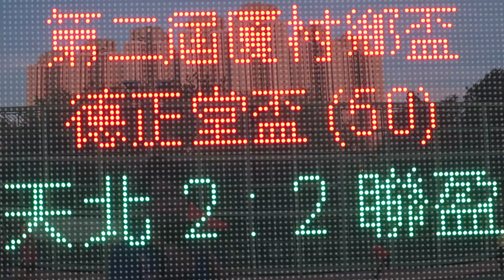天北vs聯盈(2020.7.5.第二屆厦村鄉七人足球邀請賽~德正堂盃)精華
2020.7.5.厦村足球塲 18:00

天北(紅) 2 : 2 聯盈(白)